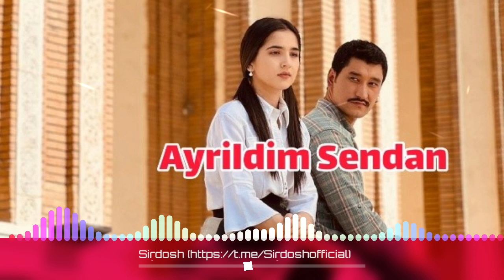Sirdosh - Ayrildim Sendan